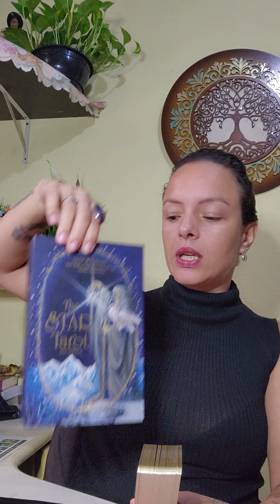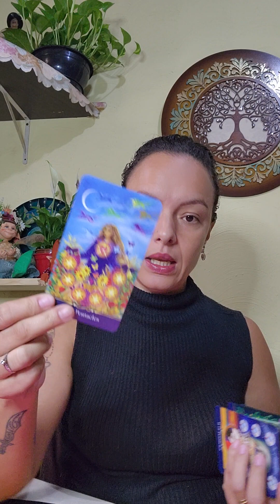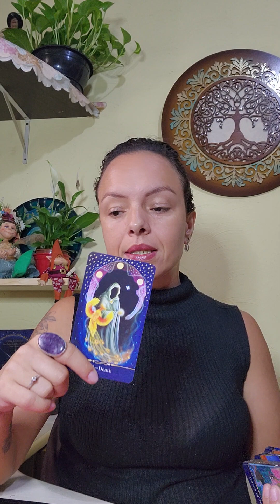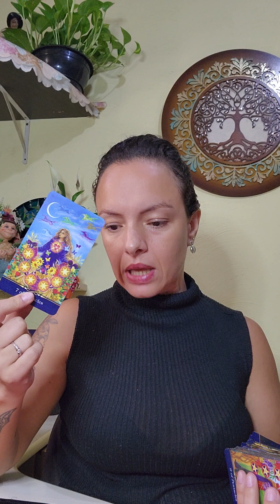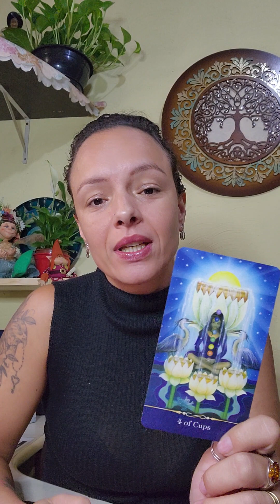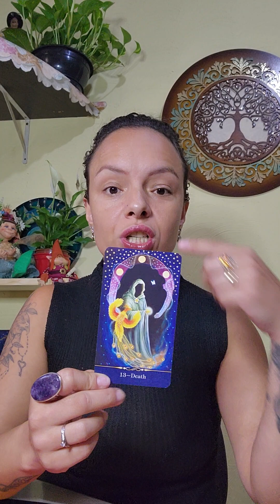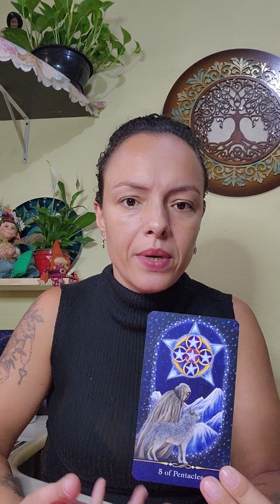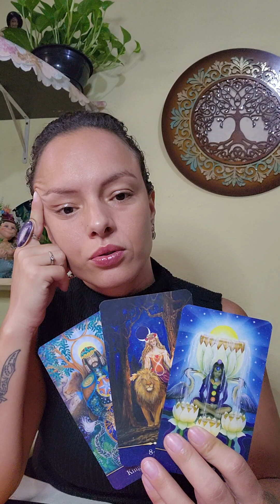Previsão Novembro - ÁRIES - LEÃO - SAGITÁRIO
🧿🪬 CURSO DE TAROT INTUITIVO 🪬🧿

Deseja aprender a ter um olhar profundo em suas leituras de tarot???
🍀Temas abordados🍀:

-Desenvolvimento intuitivo

Pág: tarotporjulianacastro

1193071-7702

Caso deseje me presentear, segue a minha lista de desejos: